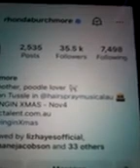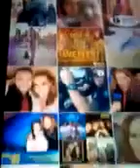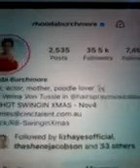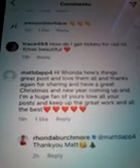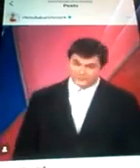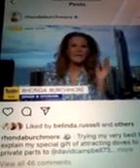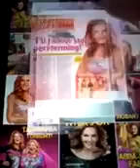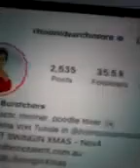@@2024 RHONDA BURCHMORE ENTERTAINER ACTRESS AND SINGER CLIPS INC LIKED MY COMMENTS REPLYED NEW 2024